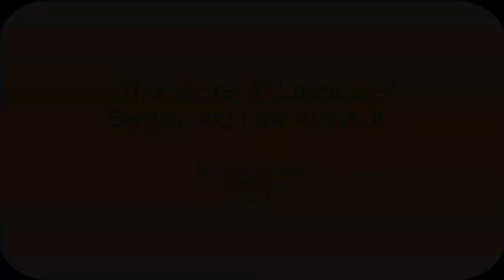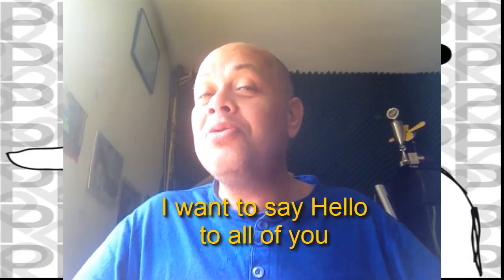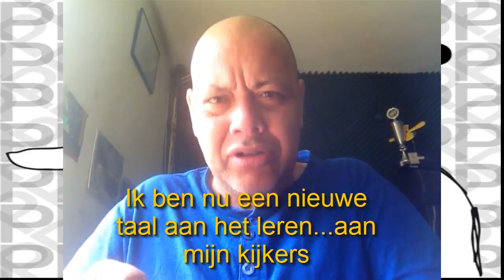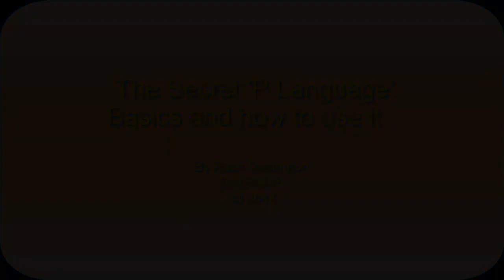FREE COURSE : SPEAK the Secret P- LANGUAGE - For beginners - 2014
In this video you will learn how to speak the secret language called P-Language..

What is P-Language?
It's a Language you can speak in any language , so you wont have to learn new words , but you will learn how to put the P into words  : Example  I LOVE YOU = IPAI LOPOVE YOUPU -
One more Example

I AM HUNGRY -- IPAI APPAM HUPUNGRIEPI
I WANNA LEARN A NEW LANGUAGE - IPAI WAPPANAPPA LEPEARN APPA NEPPEW LAPANGGUPPUWIPPITCH

So you will get very smart when you can speak this cause , you wont have to whisper , just say it in P-Language..

When I was very young , my nieces always spoke P-language
and Hanneke was my favorite niece she learned me everything
she was my best friend then ..and soon I could understand everything the older Nieces were saying , while they tought I did not understand -- haha thanks Hanneke RY xx

Anyway ..so how can you learn it?
it's like kinda easy and natural to learn ..
just watch my video good to how I say the words.and listen good ..